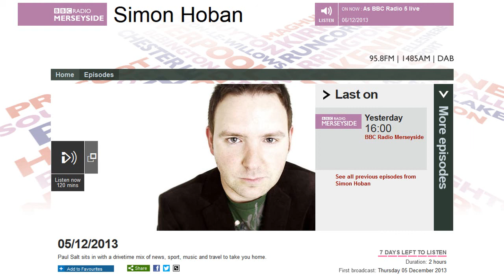5 Dec 2013: A potential male contraceptive pill - Mike Buchanan comments on BBC Radio Merseyside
A short contribution to Simon Hoban's show, in a piece lasting a little over six minutes. I made my contribution (which starts at 2:56, after a professor talks about the research) on a mobile phone, which is never ideal. You never know on such programmes how long you'll have to speak, so I've learned to get in key points as early as possible. The following text consists of the preparatory notes I made for the programme. I managed to get more than a few of the key points into the short time available:

"I think the male pill is potentially a fantastic thing for men. Of course men would take the pill, if only because if they failed to do so for any reason, including forgetfulness, they could be paying the consequences for 18 years or more, if their partners became pregnant and decided to have the children. All the rights when it comes to reproductive issues belong to women. Men have no rights in this area, and whatever responsibilities women choose to land on them.

The male pill could stop two forms of paternity fraud, where women deceive men and become pregnant. But in practise it probably won't, especially if men keep the pills in the home. I'll explain why. A market will develop for pills which look identical but which have no contraceptive effect. Some women will substitute the real pills with those bogus pills, given the chance. For anyone who doubts that women could be so devious in their bids to become pregnant by men who don't want to become fathers, we posted a piece some months ago about positive paternity test strips being sold on eBay. The buyers were women who wanted their partners to believe they were pregnant, with a view either to getting married, or to stop using contraception, and thereby become pregnant naturally.

We'll be making proposals with respect to two forms of paternity fraud in the 2015 general election manifesto of the political party I lead, Justice for men & boys. The first type of fraud is where women cause contraceptive methods to fail, often by not taking the contraceptive pill, while they're deceiving their partners into believing they're still taking it. It's also well-known some women use the contents of their partners' used condoms in a bid to become pregnant. The Daily Mail columnist Liz Jones admitted to having done exactly that, though her efforts were unsuccessful. Her article made it clear that many women deceive their partners in a bid to become pregnant.

The second type of paternity fraud is where a woman leads a man to believe a child is biologically his, when it isn't. It's estimated that between 10% - 30% of British children are being supported financially and otherwise by men who've been misled into believing they're children's biological fathers. That must surely amount to millions of men in Britain today. Even attempting this form of paternity fraud is a criminal offence in the UK, but no British woman's ever been convicted of the crime. The CSA alone learns of 500+ cases of fraud year each year, when men contest women's claims they're the fathers of individual children, they've demanded a paternity test, and thereby proven they're not the children's biological fathers. How many more men just trust the word of their ex-partners and as a result support other men's kids -- financially, emotionally etc. -- for 18 years or more?"